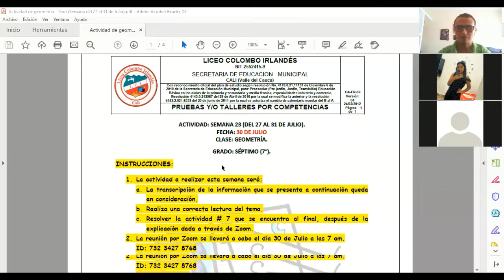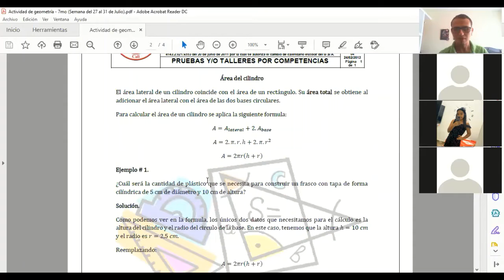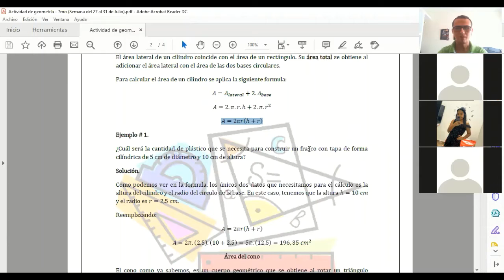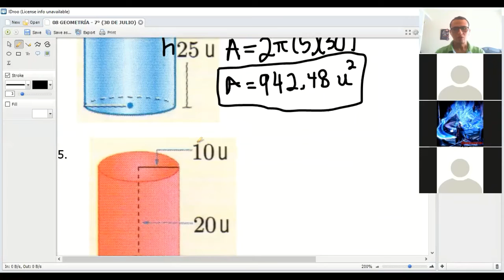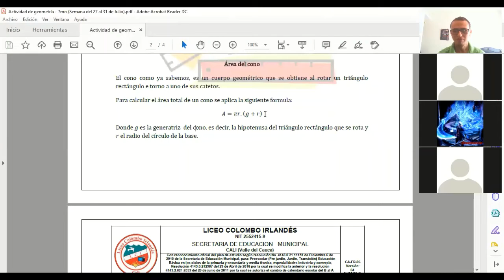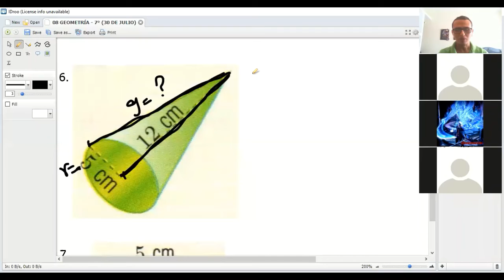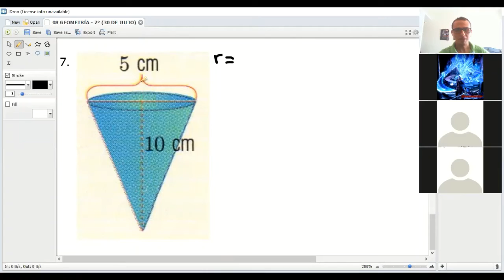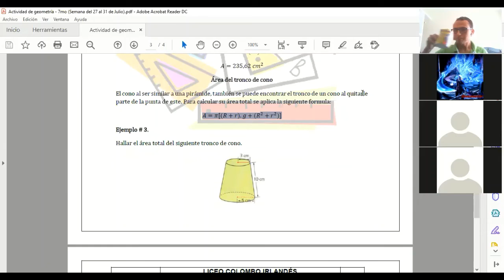CLASE DE GEOMETRÍA DÍA 30 DE JULIO - GRADO 7°, LICEO COLOMBO IRLANDÉS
Explicación sobre el cálculo del área de cilindros y conos, correspondiente al grado séptimo del día 30 de julio.